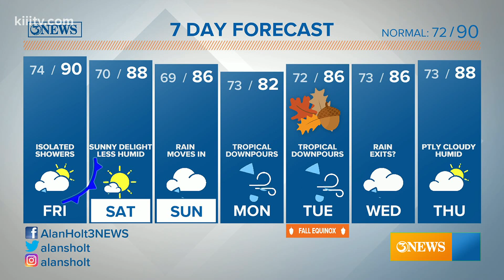Alan Holt South Texas Weather Forecast 09-18-2020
A weak cold front gives the Coastal Bend a gorgeous Saturday.  Then attention shifts to Tropical Depression 22 Sunday-Wednesday of next week.